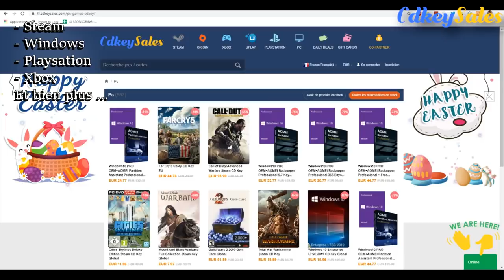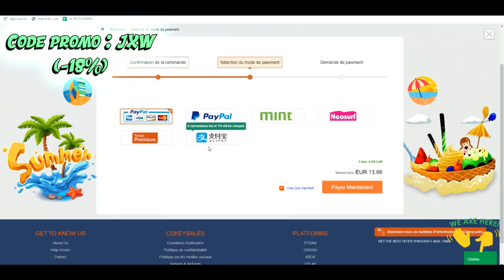JOUER AVEC UN PETIT CLAVIER RGB ! (Défi combo)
Hey, aujourd'hui nouvelle vidéo dans laquelle on va essayer de faire des combos avec un petit clavier.
Bonne vidéo !